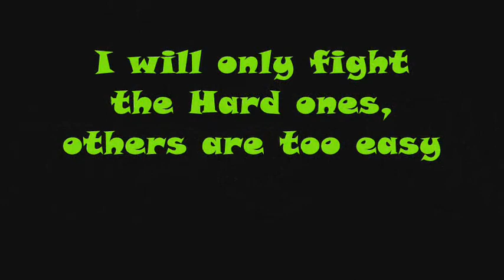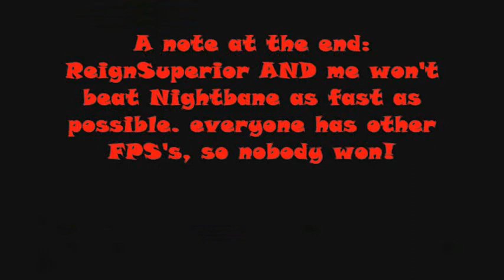Adventure Quest: ReignOwner vs THE VOID!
Hi all,

today a VOID vid, with only the hard-hitters. the others are too boring XD

Note: no more competition between me and ReignSuperior bout nightbane. nobody has won. clear!

Questions about Equipment, watch my best equipment vid (of course i almost have everything in these vids):

-ReignOwner-